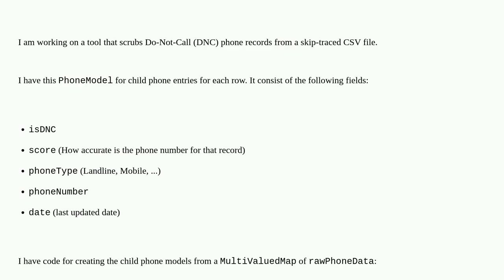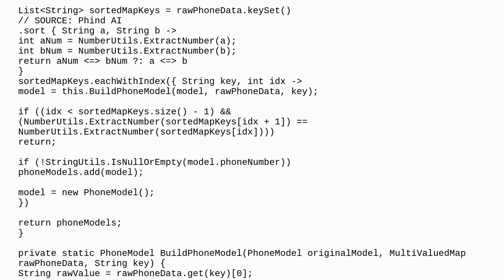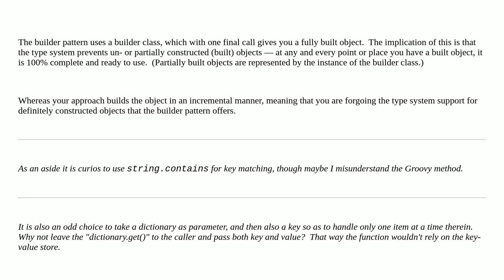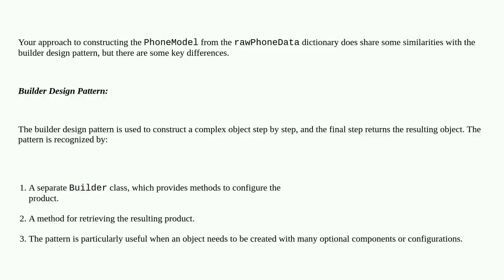Softwareengineering: Is the process of building a model from a dictionary necessarily the builder...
Is the process of building a model from a dictionary necessarily the builder pattern?

A special thanks goes out to the community

  groovy builder-pattern